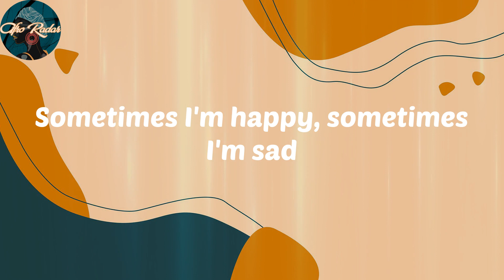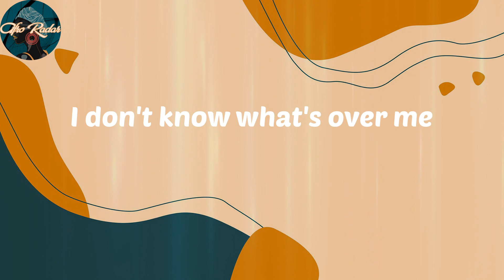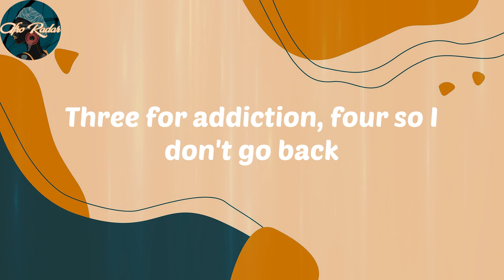Omah Lay - i'm a mess (Lyrics)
Lyrics:
It is what it is
(Ohh, oh-oh)
Oh, yeah (Niphkeys)
Oh, yeah, oh, yeah
Oh, yeah
Oh, yeah, yeah
Sometimes I'm happy, sometimes I'm sad
I don't know what's over me
Sometimes I'm good, sometimes I'm wild
I'm overthinking everything
At time it feel like nobody
Can understand the way I feel
'Cause I'm fucked up totally
I don't know how to keep company
So I've been drinking cognac
I've been drinking too many shots of cognac
One for the belly, another for the broken heart
Three for addiction, four so I don't go back
Looking for somebody wey fit watch my shoulders
So, I can never be sober
I can never be so, so, oh, oh
(I can never be so)
Ohh, yes, I did it
How many million I make for a living
Wear my Louis Vuitton, post for the pic
Let the camera light hit my teeth, you know
Nobody is better than me
I do it differently
Everybody can see
I'm overthinking everything
(I can never be sober)
(Niphkeys)